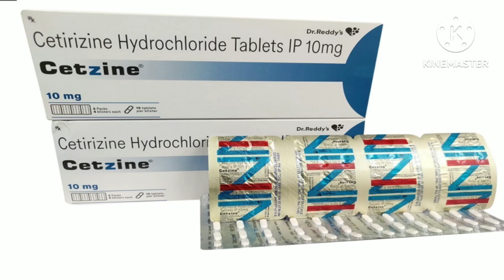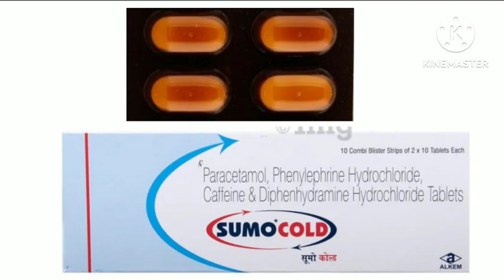मात्र 2 खुराक में सर्दी खासी जुकाम ठीक करे | Khasi ka dava | Jukam ki dava | Sardi ki dava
queries search :
khansi ka Dava
jukham ki Dava
jukam ki Dava